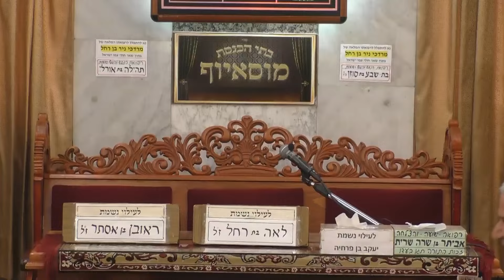הרב מיכאל רביע • פרשת קרח תשפ'ד